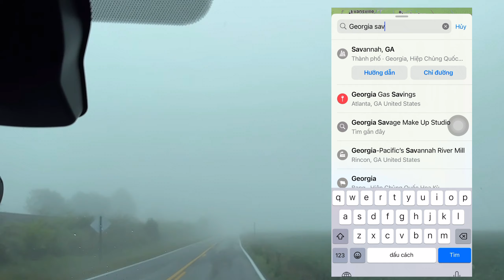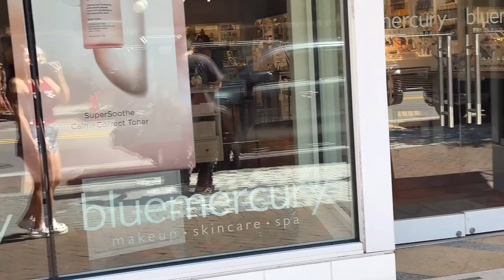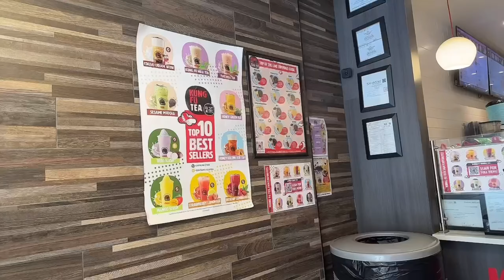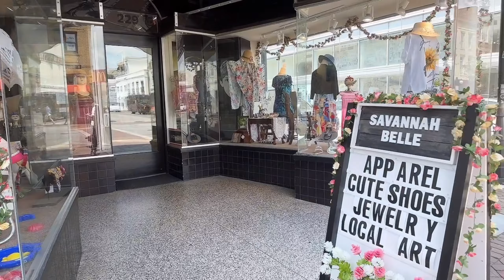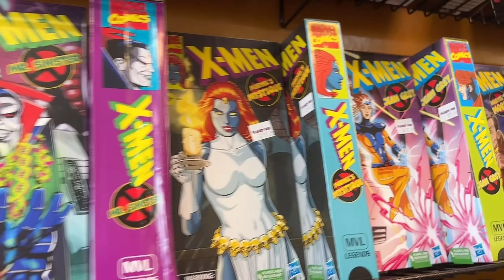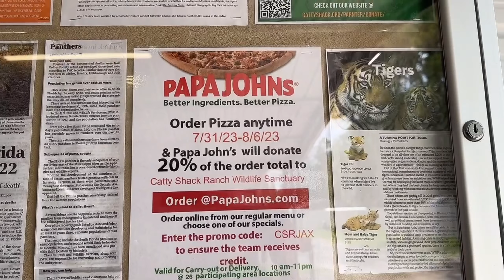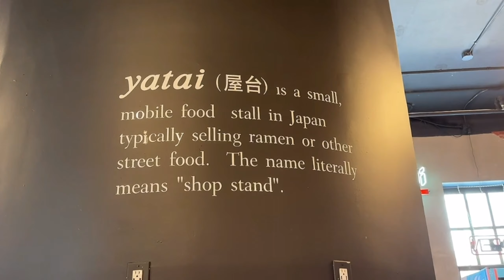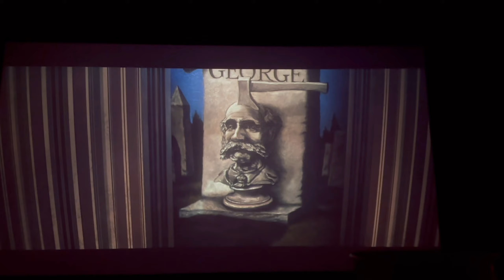VLOG 20 | BF MÌNH CHUYỂN ĐẾN SAVANNAH + GHÉ JACKSONVILLE FLORIDA CHƠI + TP CỔ KÍNH CỦA NƯỚC MỸ 🇺🇸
Sau đám cưới của chị mình ở tập trc thì BF của mình chuyển nhà từ CALIFORNIA để đến sống ở SAVANNAH, và lại là một dịp nữa để mình đi du lịch và quay lại cs của mình cho mọi người xem.
SAVANNAH là tp khá gần với FLORIDA một địa điểm nhiều cá sấu, thiên nhiên thú vị và địa điểm du lịch nổi tiếng, nên mình hy vọng sẽ có nhiều cơ hội để quay vlog cũng như du lịch thêm nhiều trải nghiệm cho cs tươi mới hơn. TP này cũng gần ATLANTA khu ng Việt đông đứng thứ 3 sau CALI va TEXAS cách ATLANTA tầm 4 tiếng chạy xe. TP này cũng là địa điểm nhiều di tích lịch sử nhất nc Mỹ, có nhiều nhà cổ từ thời Victoria.
Hy vọng các bạn sẽ cùng mình đi qua nhiều tp và địa điểm check in nha ;)